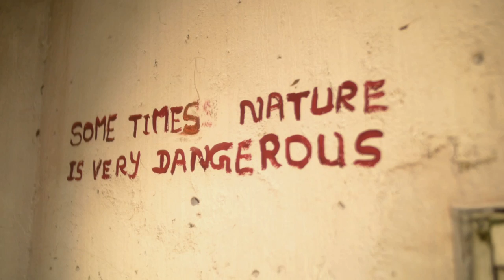SL Tour Diaries Eps 10 - The History of Galle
The first test match between the Proteas and Sri Lanka took place in the city of Galle. Still recovering from the 2004 Tsunami, this is a very special test match ground with plenty of history.